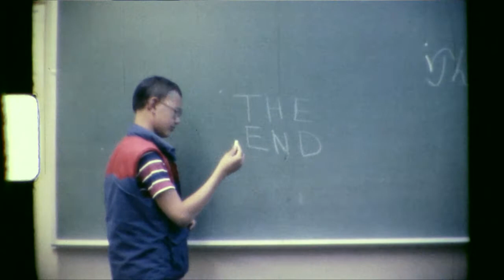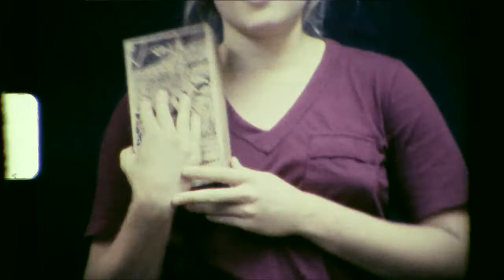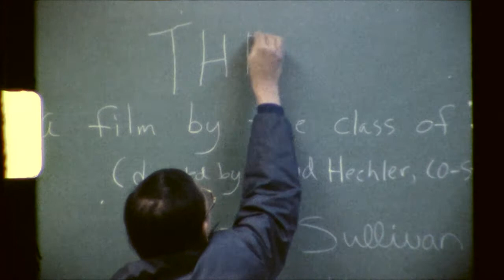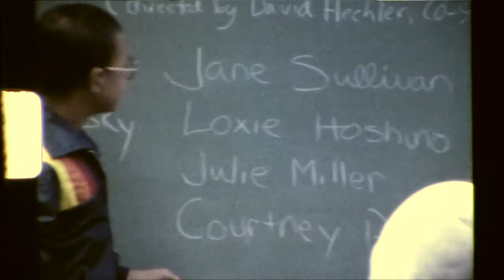A Film by the Class of 1980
In honor of their graduation